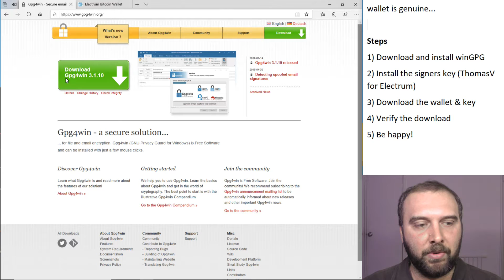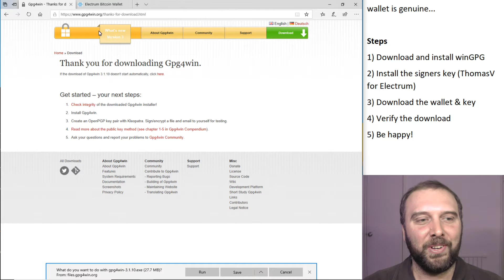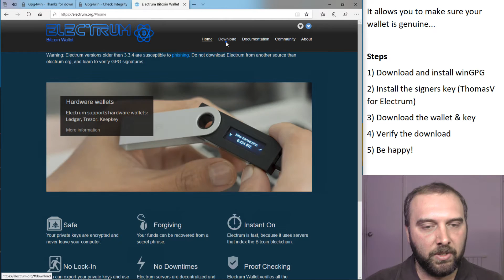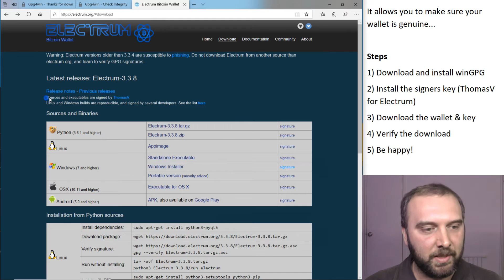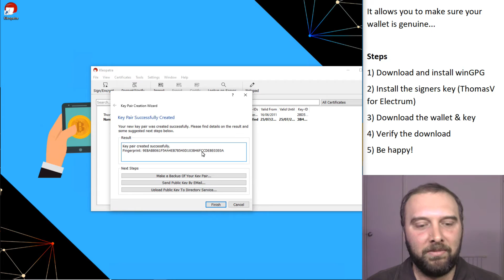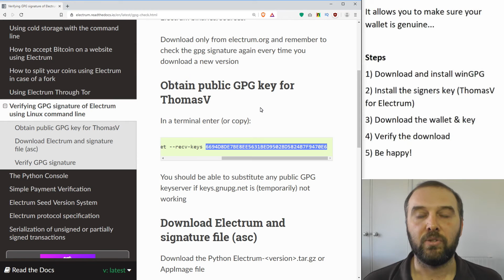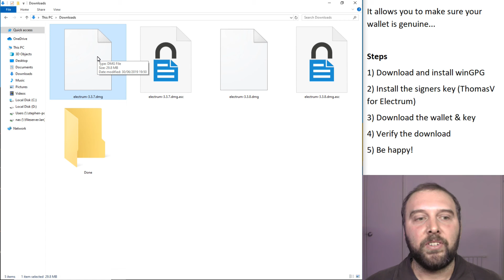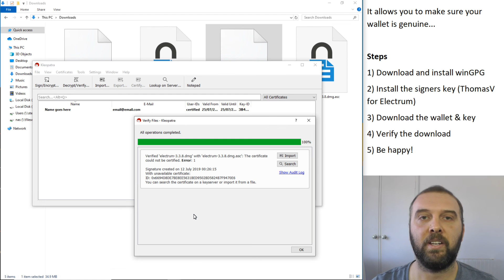Superseded: Keep you Bitcoin Safe from Scams. Verifying Electrum Download Signatures via GPG4Win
Keep all your crypto safe & upgrade to a Ledger Nano X Hardware Wallet

A short guide that demonstrates how keep your Bitcoin safe from scams by taking the time to check the GPG signatures to verify Electrum downloads via GPG4Win. This is an important practice that will help you to avoid Electrum phishing scams.

If this was helpful, feel free to send me a tip:
BTC: 37hiiSB1Poj6Shs8WawPS2HjT2jzHkFSQi
BCH: qr9qenlgjh0xlyz802h70ul69rpdj8z6qyuh7m79ah
LTC: MRWnUcsyofisVp5GvX7nxMog5caneycKZ6
ETH:  0xCe41d43349E1c8C53E02631650E236d94A899a95
VTC: vtc1qxauv20r2ux2vttrjmm9eylshl508q04uju936n
ZEN: znUihTHfwm5UJS1ywo911mdNEzd9WY9vBP7